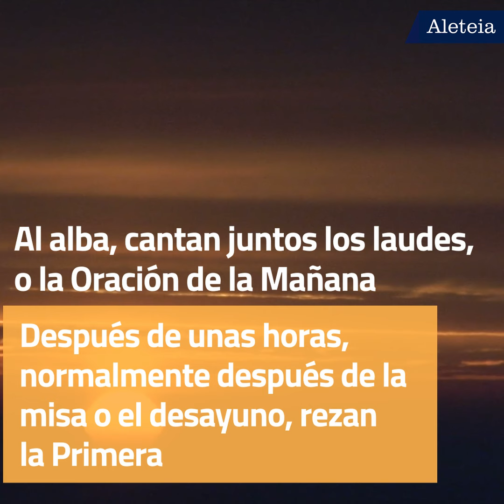¿Qué hacen los monjes católicos en su día a día?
¿Te has preguntado alguna vez qué hace un monje católico durante el día? Aquí te traemos la respuesta.